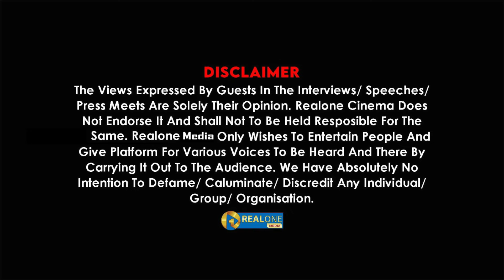Captain ஆன்மா சாந்தி அடைய ஒரே வழி தான் இருக்கு 😯! | Vijayakanth |Astrologer Ramji Swamigal Exclusive